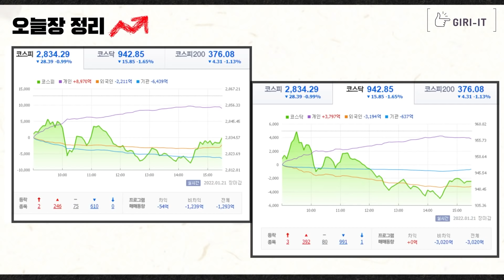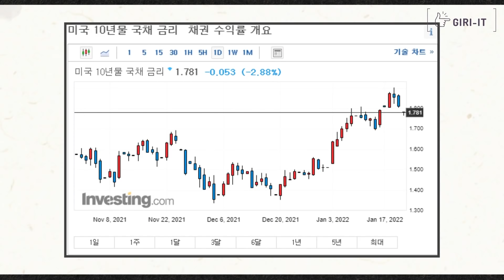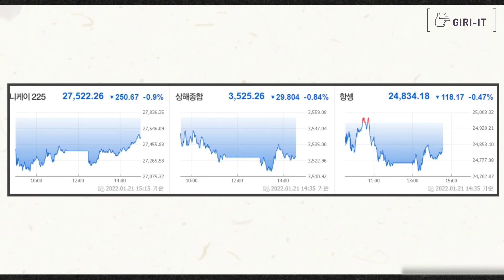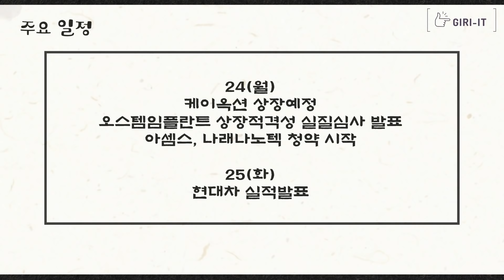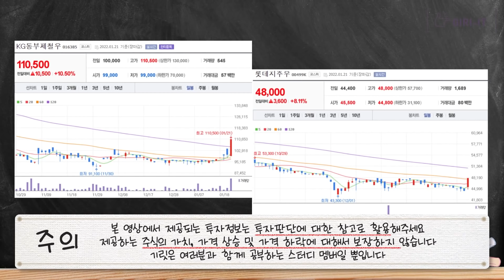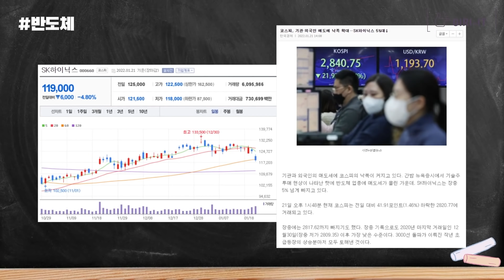"연기금 2000억 매도" 그 와중에 100억이상 매수한 주식 2개